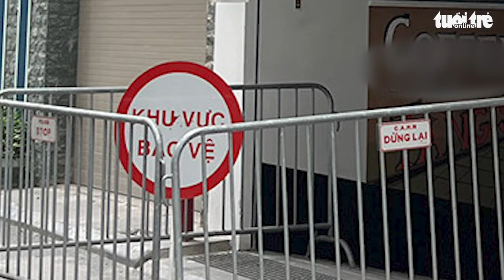Sập mái kính nhà 7 tầng ở ngõ Tức Mạc, Hà Nội làm 2 người chết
Công trình cao 7 tầng ở ngõ Tức Mạc đang được chủ đầu tư tự thuê thợ vào sửa chữa mái kính khu vực giếng trời. Mái kính sập xuống làm 2 người chết và 2 nạn nhân bị thương.